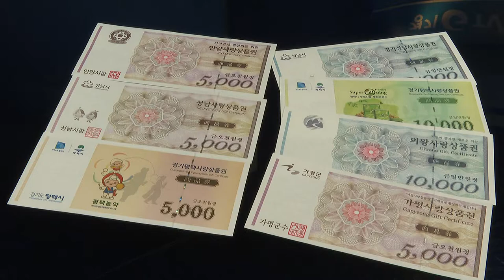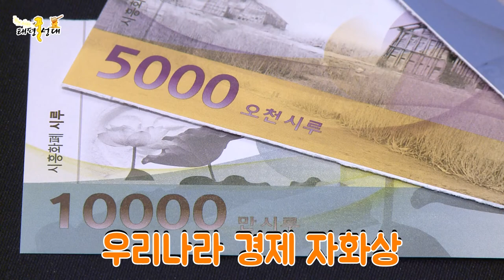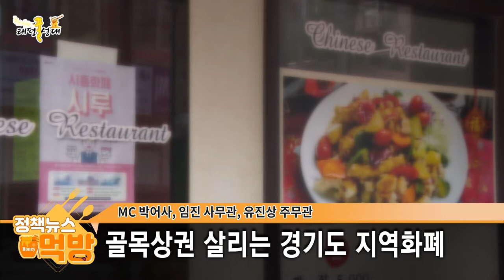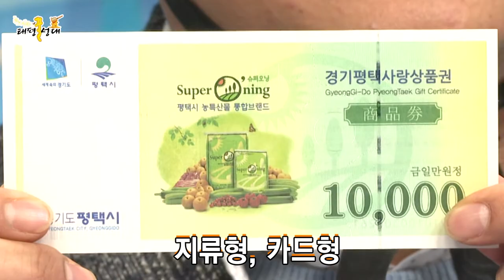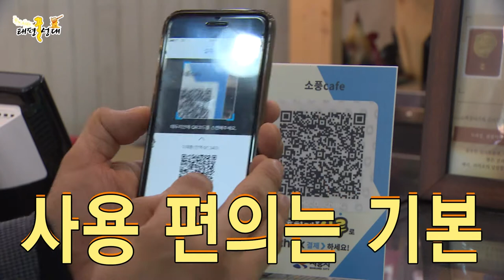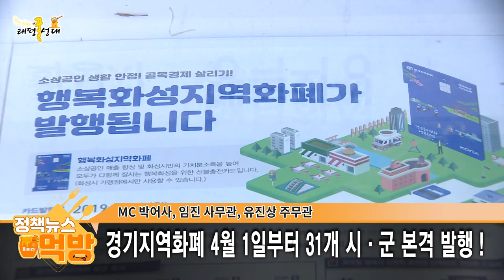[중독주의] 특별판/ '전문가에게 듣는 지역화폐란' / 출연: 임진 사무관, MC박어사의 태평꿀성대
특별판/ '지역화폐 궁금하세요?'